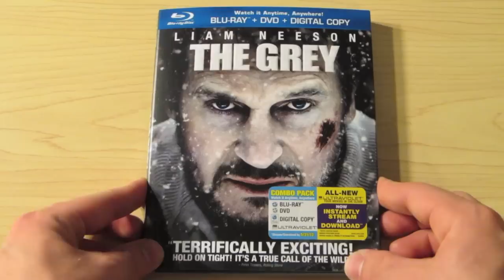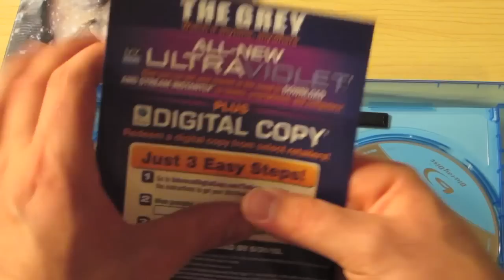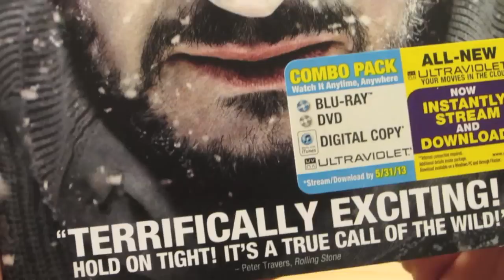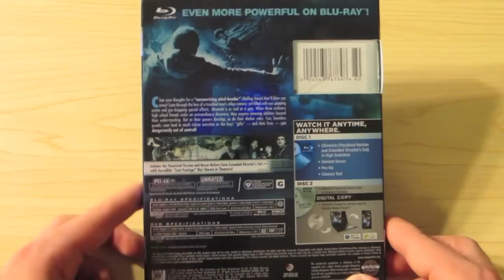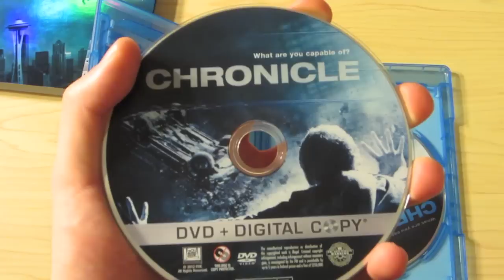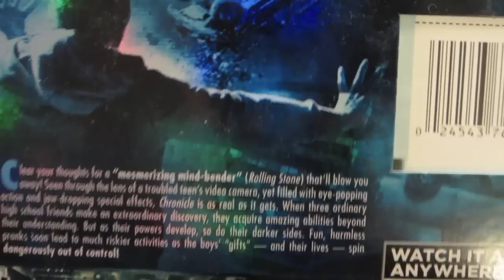Unboxing: The Grey & Chronicle Blu-ray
I can't wait to check out both of these films, but please let me know how you all enjoyed them. Thanks and enjoy the unboxing!